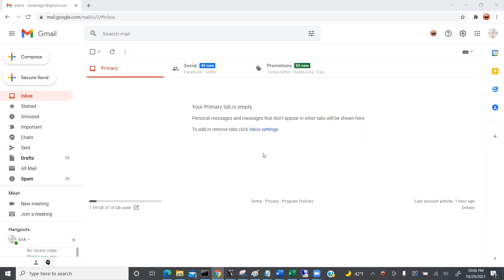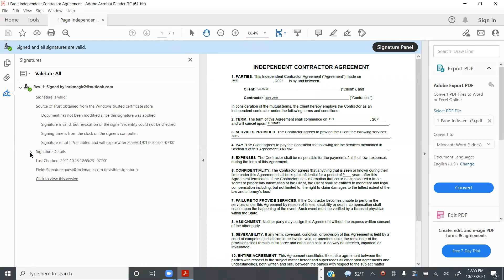Lockmagic PDF E-Sign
Request signature and add e-signature to PDF files directly from gmail and outlook while ensuring end-to-end encryption. No cloud uploading of PDF documents. Share PDFs via secure encrypted email messages.